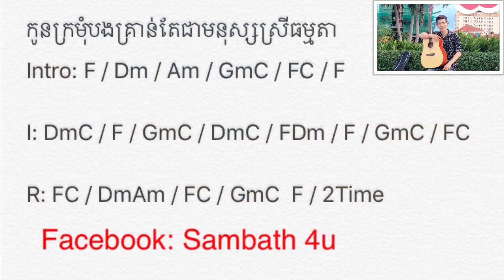20មេរៀនហ្គីតាខ្លីៗងាយយល់​ អាចហាត់លេងបាន - កូនក្រមុំ​បងគ្រាន់តែជាមនុស្សស្រីធម្មតា​ - ​Guitar Lesson​